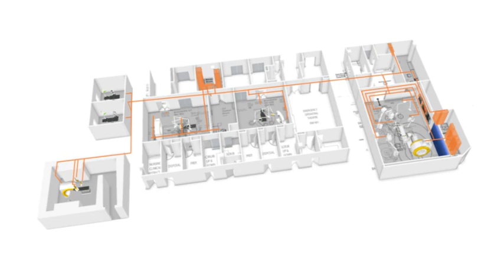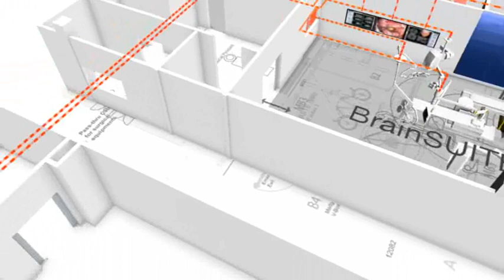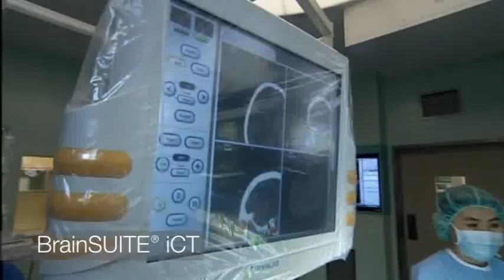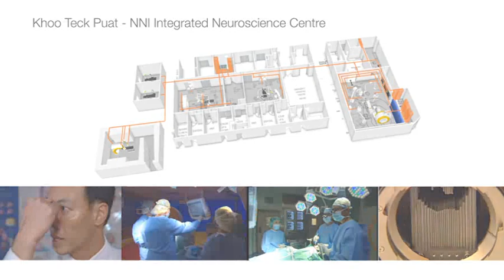Digital LightBox from BrainLAB